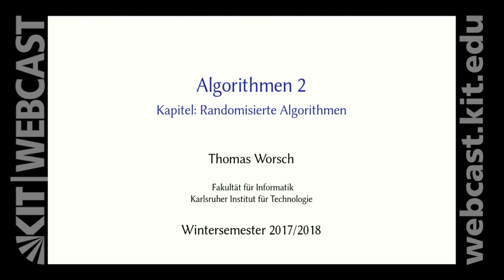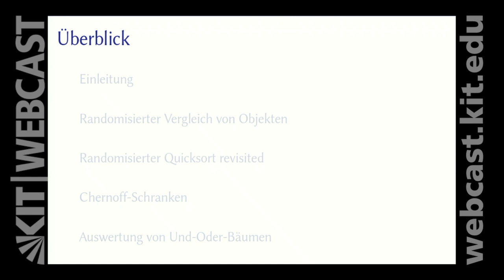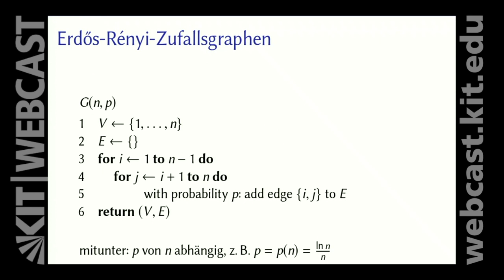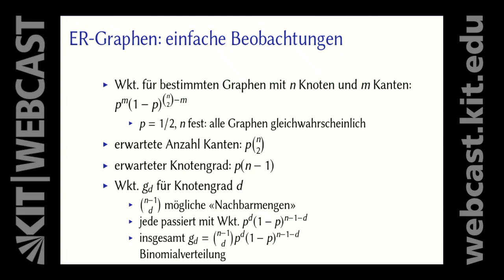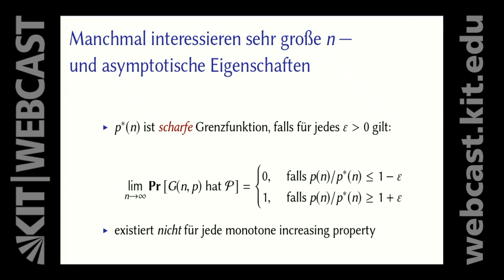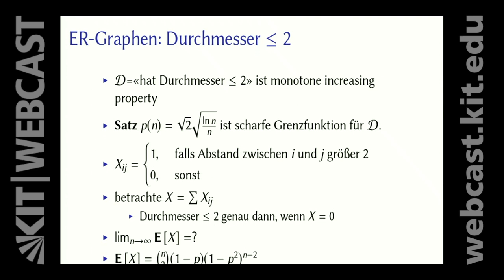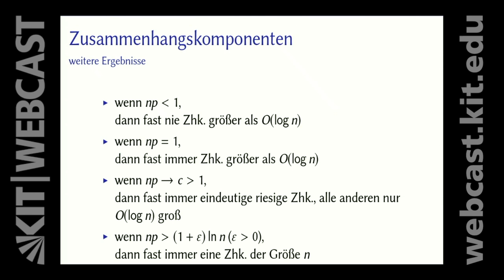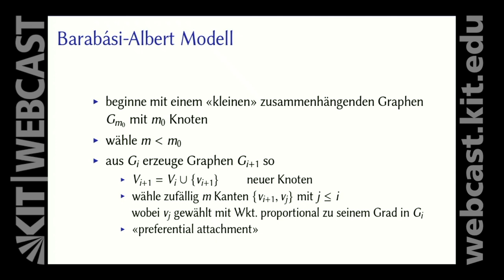03: Randomisierte Algorithmen: Erdos-Renyi-Zufallsgraphen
0:00:00 Starten
0:00:10 Kapitel: Randomisierte Algorithmen
0:00:45 Überblick
0:02:44 Erdos-Renyi-Zufallsgraphen
0:04:59 ER-Graphen: einfache Beobachtungen
0:11:05 Manchmal interessieren sehr große n  und asymptotische Eigenschaften
0:15:21 ER-Graphen:Durchmesser kleiner gleich 2
0:21:51 Zusammenhangskomponenten
0:23:15 Erwartet konstanter Knotengrad
0:24:21 Andere Anforderungen?
0:24:58 Barabasi-Albert Modell

Dozent:
Dr. Thomas Worsch | Karlsruher Institut für Technologie (KIT), Institut für Theoretische Informatik